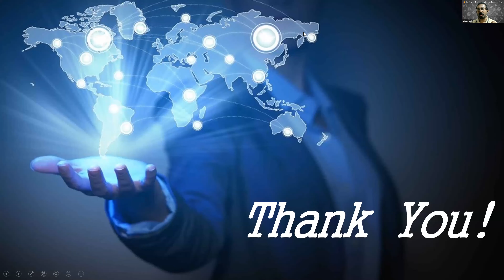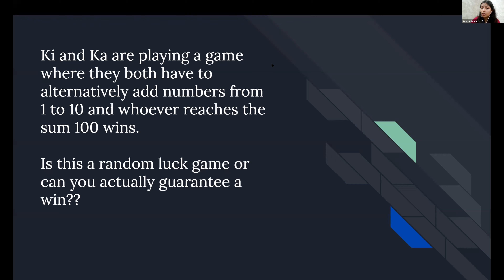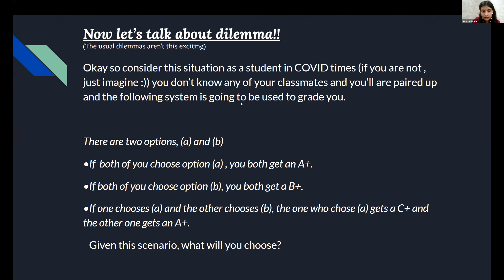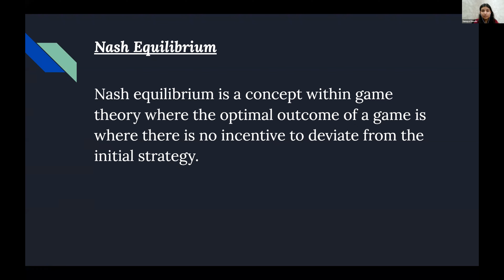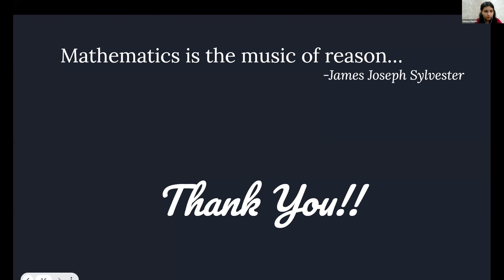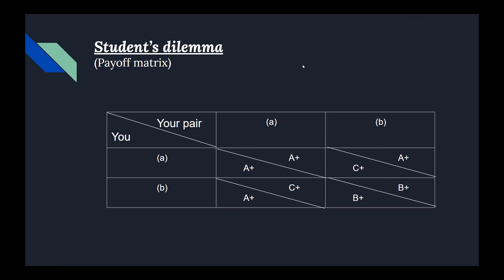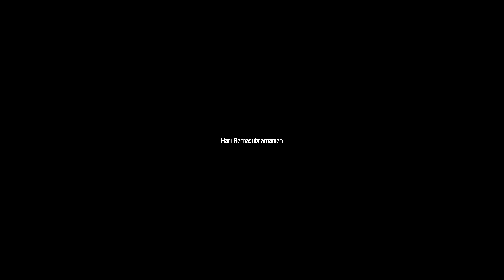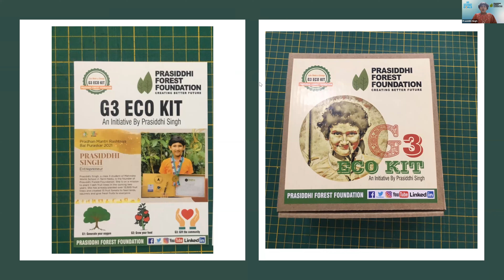Mahindra Technical Academy Navratri Tech Talks Session 6 Sanaya Gandhi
Navratri Tech Talks Is a Series of talks by young innovators & entrepreneurs from 7th October to 17th October Organized by Mahindra Technical Academy in association with Prasiddhi Forest Foundation.

This is the 6th talk by Sanaya she is currently studying in 12th grade. She has been passionate about math since a very young age. She has taken part in numerous math competitions and exams including Olympiads like RMO. Along with math, Sanaya has a keen interest in computer science and economics as well. She has attended several courses at Raising A Mathematician Foundation on Economics, Finance, Mathematics and Computer Science. She had gotten an opportunity to attend a month long course at Princeton on discrete math and algorithm approximation. Apart from this she also loves music and sings well.